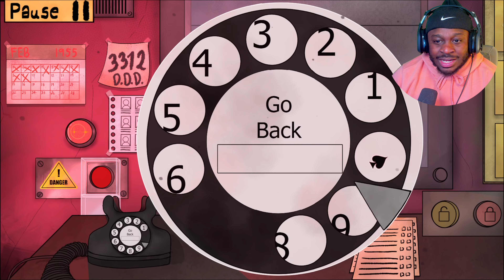THESE DOPPLEGANGERS ARE GETTING AGGRESSIVE! | That's not my neighbor